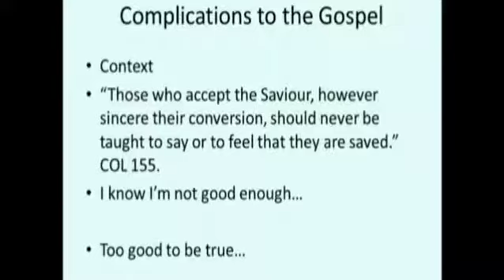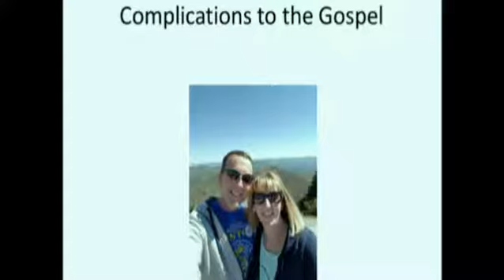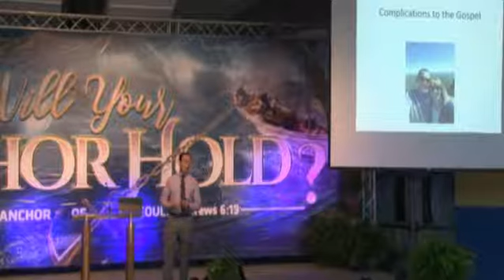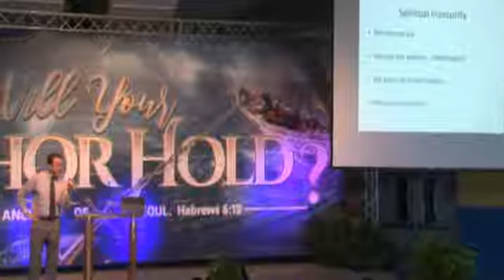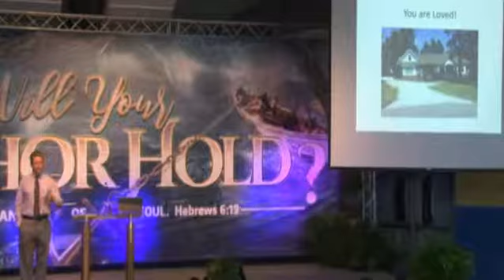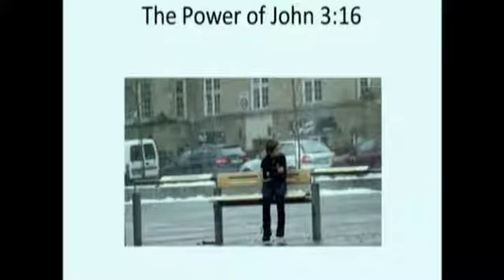Thursday 11am English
Pastor Cary Fry presents his first of two seminars.